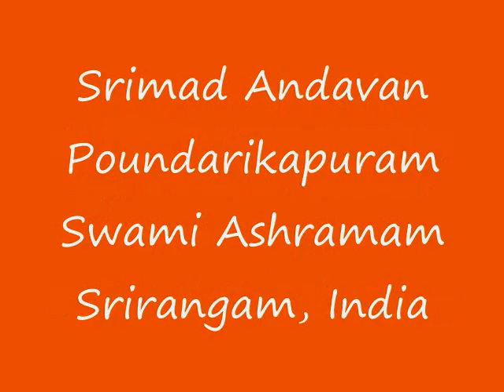Part-061 Sri Paduka Sahasram Upanyasam by Srimad ParavAkkOttai Andavan, Sri Gopaladesika Mahadesikan